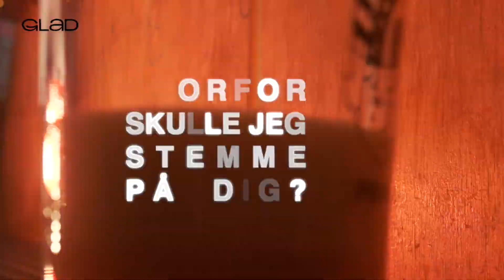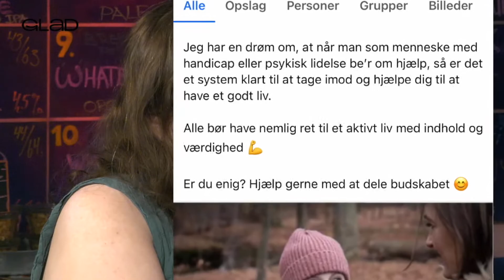Hvorfor skulle jeg stemme på dig? Charlotte Broman Mølbak fra SF – Valg 2022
Er SF's handicappolitik en drøm? 🧐 Det finder Julie Holm ud af, når hun spørger handicapordfører Charlotte Broman Mølbæk, hvad SF's handicappolitik er.

Har SF fået nok ud af at være støtteparti for Socialdemokraterne de seneste år? Hvordan vil SF sørge for, at der er penge nok til handicapområdet? Og vil SF kræve en reform af handicapområdet, før de kan pege på Mette Frederiksen igen?

Folketingsvalget 2022 – Valg2022